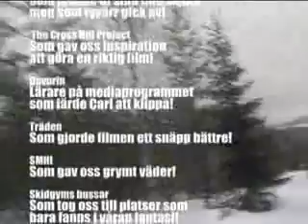Not Another Cross Hill Project Part 2 (cross country ski movie)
A Cross country skiing movie produced in Mora in 2006.